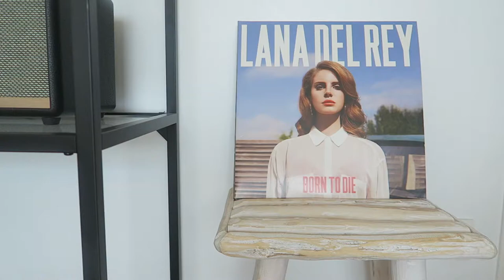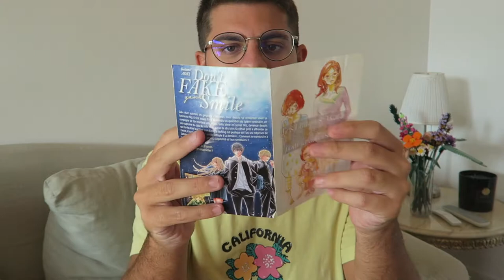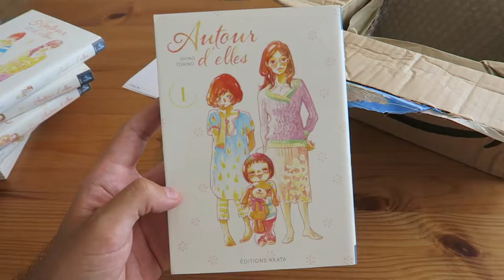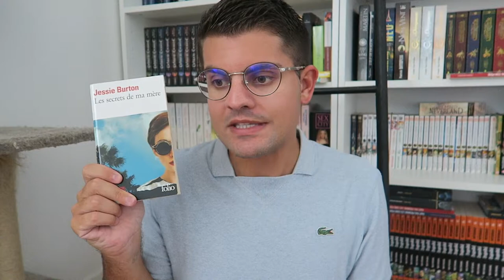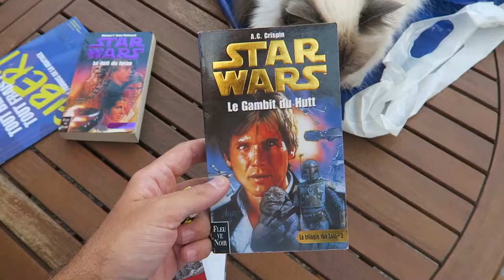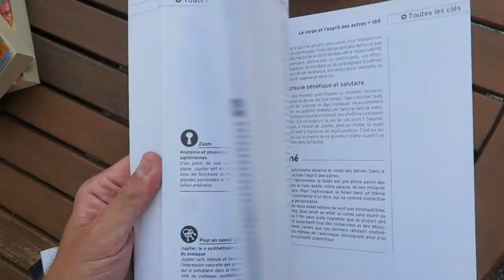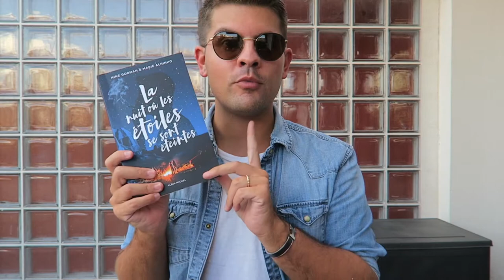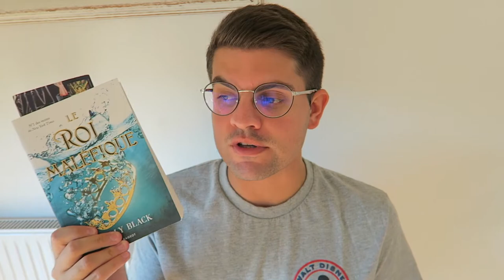VLOG 2 ✨ : unboxing, update lecture & skincare routine 💁‍♂️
Livres cités dans cette vidéo :
- Le roi maléfique de Holly Black
- Autours d'elles de Torino Shino
- Les secrets de ma mère de Jessie Burton
- La soeur de l'ombre de Lucinda Riley
- Le gambit du huit de A.C Crispin
- Le défi du tyran de Michael P. Kube-McDowell
- L'astrologie de Didier Colin
- La valse des arbres et du ciel de Jean-Michel Guenassia
- La nuit ou les étoiles se sont éteintes de Nine Gorman et Marie Alhinho

Produits cités dans cette vidéo :
- Lotion, Esthedem
- Sérum d'eau, Uriage
- Contour des yeux, La Rosée
- Fluide hydratant 24h, Weleda
- Lip Sleeping Mask, La Neige

Des bisous, Anthony